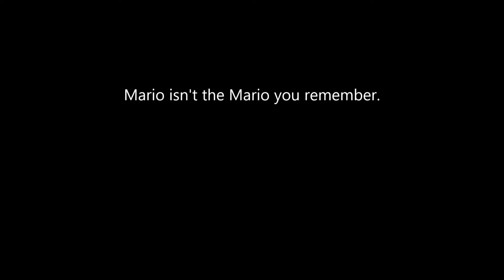Left for Dead 2 - Undead Mario (Part 1)